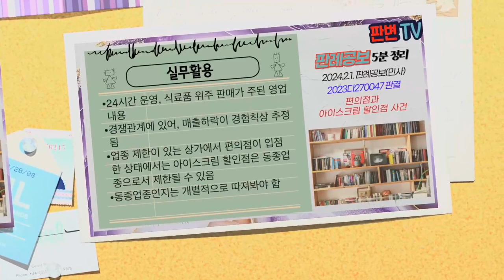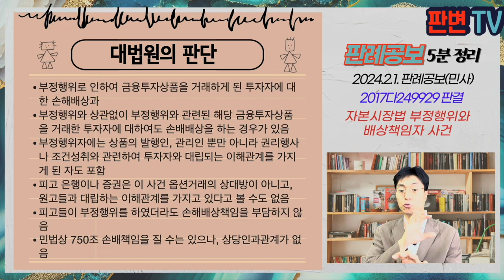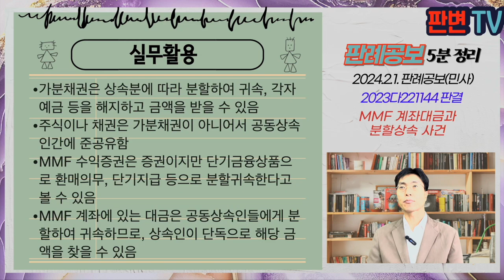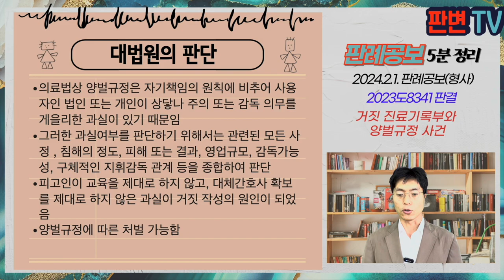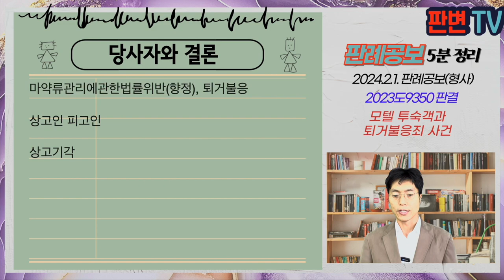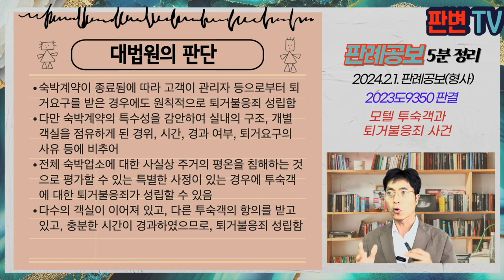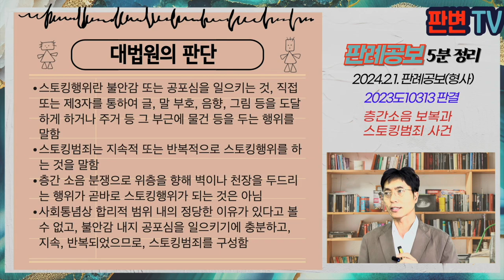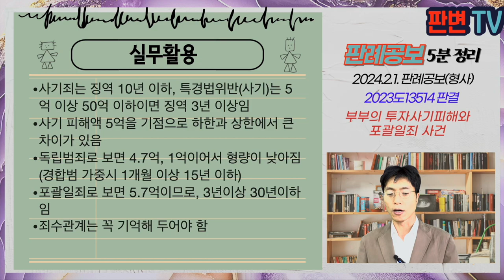[24.2.1.자 판례공보] 민형사 종합본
(민사)
금융기관 미개설계좌 가압류 사건
중소기업 직원용 주택의 대항력 사건
국가배상채권의 소멸시효와 상속분 사건
편의점과 아이스크림 할인점 사건
자본시장법 부정행위와 배상책임자 사건
일제 강제징용과 청구권협정 사건
MMF 계좌대금과 분할상속 사건
후혼 배우자의 유언서 단독 집행 사건
공동시행자 변경인가와 확인의 이익 사건
채무자의 파산과 소송비용액확정 사건
이혼 후 재산분할과 제척기간 사건

(행정)
서류보존의무 위반과 제출명령 위반 사건

(형사)
제3자 제출의 휴대폰과 피의자 참여권 사건
금융기관 알선수재와 변호사의 직무 사건
거짓 진료기록부와 양벌규정 사건
모텔 투숙객과 퇴거불응죄 사건
층간소음 보복과 스토킹범죄 사건
7년 숙성 식초와 즉석판매제조식품 사건
부부의 투자사기피해와 포괄일죄 사건